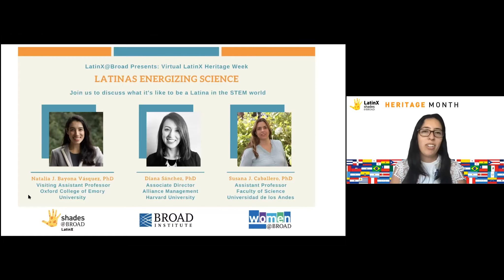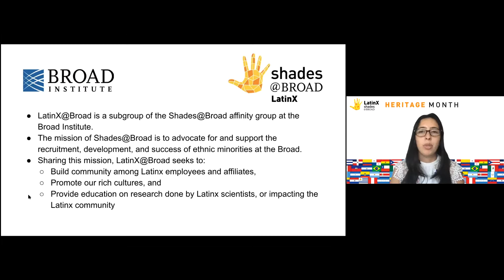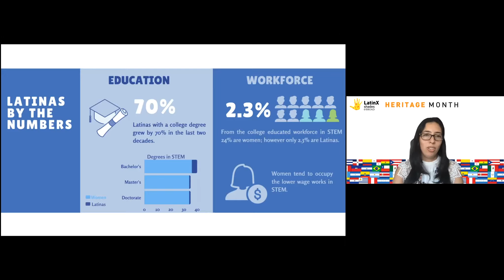LatinX@Broad: Latinas Energizing Science talk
Join LatinX@Broad on a panel discussion that will revolve around the topic: “Latinas Energizing Science.”

Our panelists will include:

Dr. Susana Caballero Gaitan - Research Scientist

Dr. Natalia J. Bayona Vásquez - Postdoctoral Researcher

Dr. Diana Sánchez - Associate Director, Alliance Management

About LatinX@Broad
LatinX@Broad is a subgroup of Shades@Broad whose objectives are building community among Latinx Broadies and allies, bringing forward collaboration opportunities at Broad, advocating and providing educ ation around research in Latinx communities, and empowering members of the Latinx communities. We plan to organize social events, speaker series, educational programs, and other events.